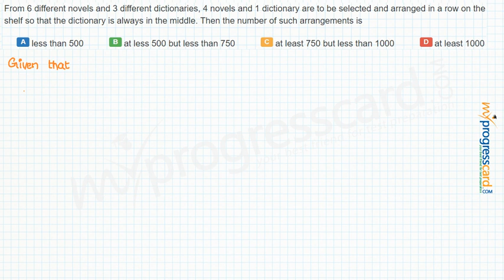From 6 different novels and 3 different dictionaries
4 novels and 1 dictionary are to be selected and arranged in a row on the shelf so that the dictionary is always in the middle. Then the number of such arrangements is
A..less than 500
B..at less 500 but less than 750
C..at least 750 but less than 1000
D..at least 1000